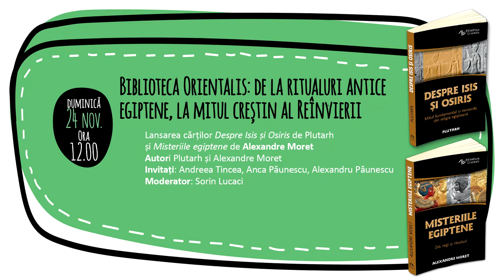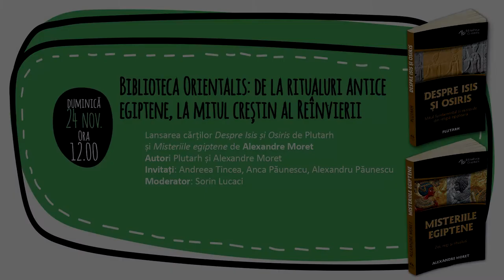Biblioteca Orientalis: de la ritualuri antice egiptene, la mitul creștin al Reînvierii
📚 Lansare Herald la Gaudeamus 2019 - Colectia Biblioteca Orientalis.

🗣️ Invitaţi: Andreea Tincea, Anca Păunescu, Alexandru Păunescu

🎤 Moderator: Sorin Lucaci.

„Despre Isis și Osiris" de Plutarh

Redactat in jurul anului 100 d.Hr., tratatul Despre Isis si Osiris este unul dintre cele 78 de texte semnate de Plutarh, pe care, calugarul grec Maximos Planudes, le-a adunat, in secolul al XIII-lea, sub titlul Moralia (dialoguri si discursuri pe teme etice, politice, religioase, filosofice s.a.). Puternic influentat de scrierile lui Platon, imprumutand elemente din filosofia lui Aristotel, de la stoici si epicurei, Plutarh face o prezentare interpretativa a religiei egiptene: concentrandu-se asupra cultelor si misteriilor lui Osiris, el prezinta in detaliu atat practicile din timpul ceremoniilor religioase, simbolismul zeitatilor raportat la ciclul anual al vietii pe pamantul binecuvantat de Nil, cat si conceptia egitenilor despre univers.

Desi este una dintre cele mai longevive religii din istoria omenirii – inceputurile ei situandu-se, aproximativ, in mileniul al IV-lea i.Hr. sau, poate, la o data si mai indepartata, in Epoca Predinastica – nu exista nicio relatare detaliata in textele si inscriptiile din piramide care sa contina o prezentare completa a mitului osirian. Iata de ce textul lui Plutarh are o importanta capitala pentru oricine studiaza aceasta cultura. Reunind elemente din traditia egipteana, precum si unele informatii furnizate de autorii care au scris inaintea lui despre Egipt, adunand informatii pretioase, bucata cu bucata, Plutarh reuseste sa reconstituie mitul zeului, asa cum Isis insasi a adunat si a pus laolalta bucatile din trupul lui Osiris, reconstruindu-l.

„Misteriile egiptene" de Alexandre Moret

Alexandre Moret cerceteaza Textele piramidelor aducand marturii despre ceremoniile sacre din templele Egiptului si argumentand cum influenta lor a traversat timpul: in sanctuarele osiriene se desfasurau atat riturile obisnuite de adorare a zeilor, figuri profund conectate cu natura, cat si ceremonii speciale, Misteriile. Semnificatia lor a fost rezervata mai intai elitelor de preoti si initiati, pentru ca mai tarziu sa devina parte din tesatura culturala a lumii, prin ceremonii populare de strada, alegorii de carnaval si drame liturgice. In limbajul egiptean cuvintele seshtau, „misterii” si akhu, „lucruri sacre, glorioase, folositoare” vorbesc despre rituri, puneri in scena, gesturi, simboluri si imnuri care, inchinate unui zeu sau savarsite in beneficiul unui om, puteau sa il transfigureze pe acesta in fiinta sacra, sakhu. Calatorind intre viata si moarte, luand identitatea lui Osirirs, inarmat cu obiecte si cuvinte magice, omul iese intotdeauna invingator, renascand intr-o noua viata.

Din toate aceste celebrari egiptene ale ciclului viata-moarte au ajuns pana la noi gesturi simbolice (legate de sarbatori si ciclicitatea anotimpurilor), expresii asezate in fondul profund arhaic al culturilor, oranduirea celor 12 luni din an si credinte care doar amintesc, subtil, de un mit ar reinvierii al carui sens riscam sa il pierdem, odata cu trecerea timpului, dar dupa care inca ne conducem viata.